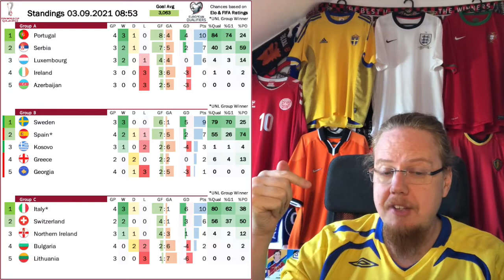Spain in Trouble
Scandinavian teams had a great fourth matchday and none bigger than Sweden. By beating Spain, the Swedes put themselves into an excellent position for qualifying directly for Qatar. Similar story for Denmark who are just too good for their group while Norway could have well beaten the Dutch. Disappointing were also the performances by France and Italy, while Belgium and England show no sign of regress.